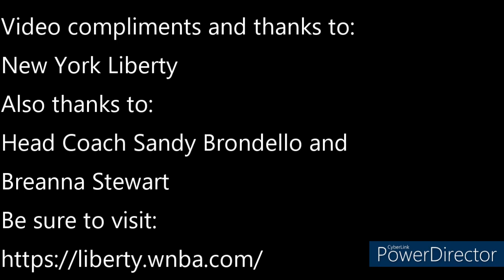Head Coach Sandy Brondello and Breanna Stewart ~New York Liberty 5/30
New York Liberty fans are encouraged to check out the following video as Head Coach Sandy Brondello and Breanna Stewart share these thoughts prior to the team taking on the Seattle Storm in WNBA action on 5/30.